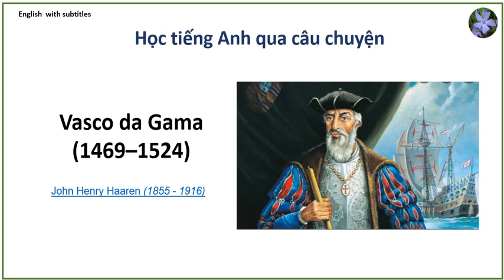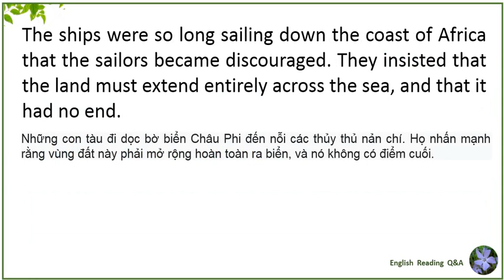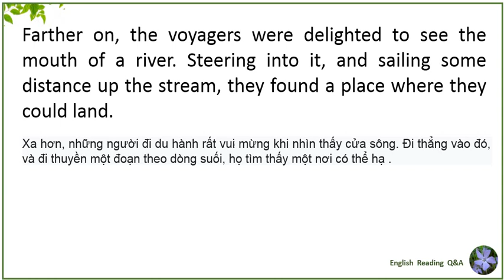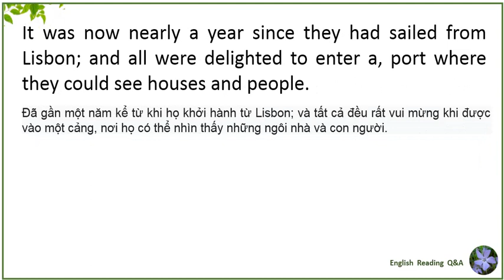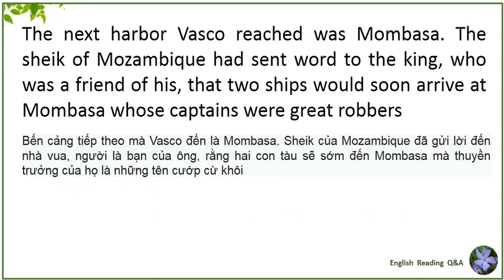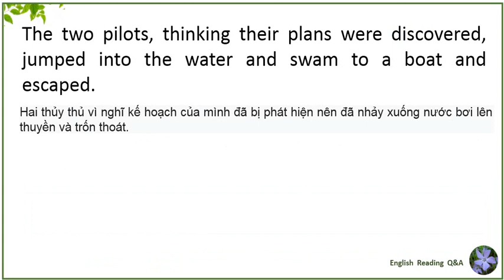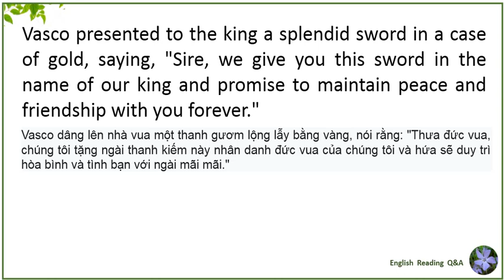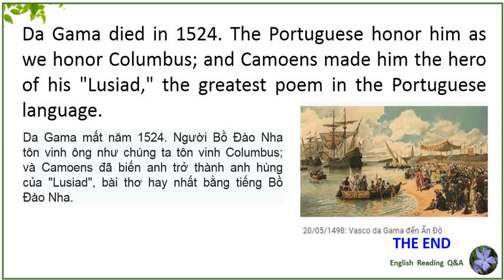Vasco da Gama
Read by Rhonda Federman